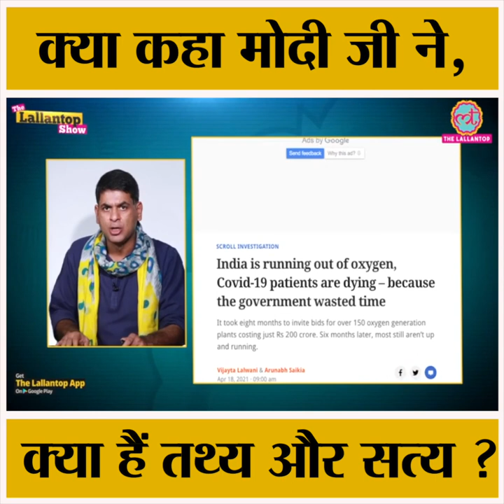क्या कहा मोदी जी ने, two